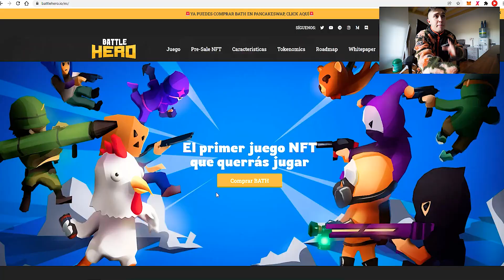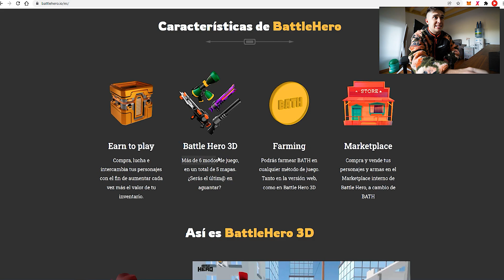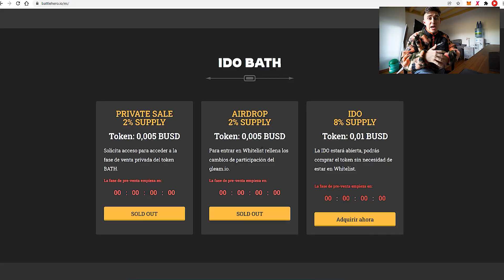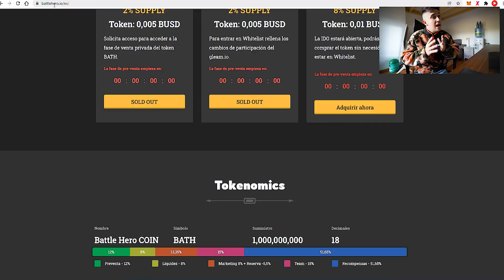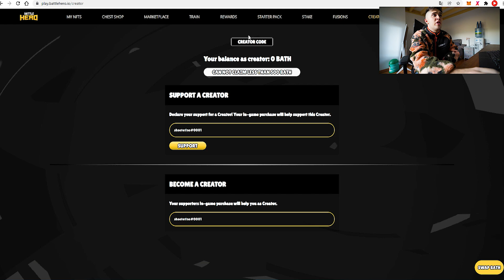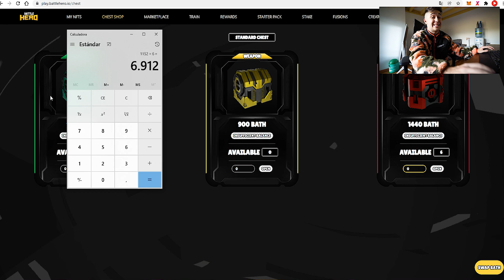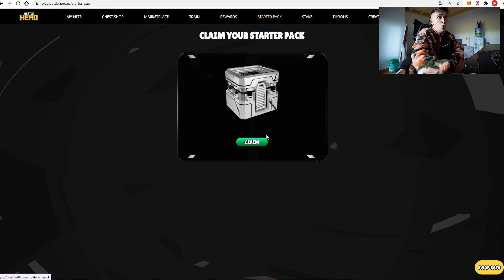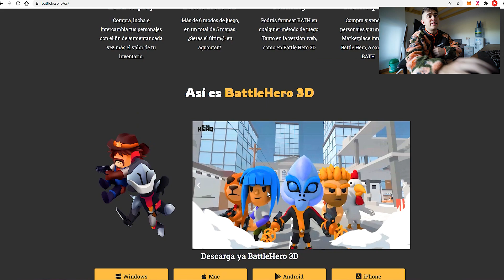Mi Mayor Inversión en un JUEGO NFT (Battle Hero)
En el vídeo de hoy os revelo mi mayor inversión en un juego nft, en este caso battle hero, el juego nft gratis que tiene un potencial brutal.